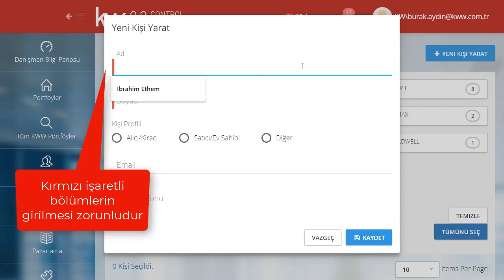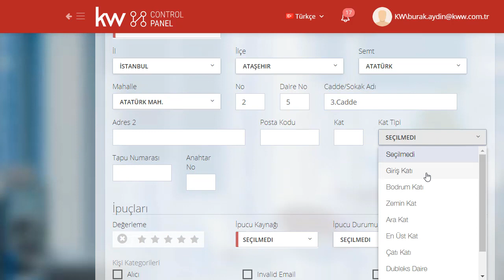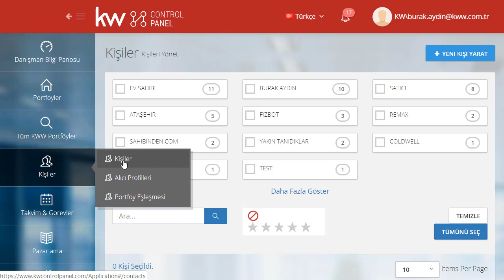01 - KW Kontrol Panel - Kişi Ekleme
01 - KW Kontrol Panel  - Kişi Ekleme